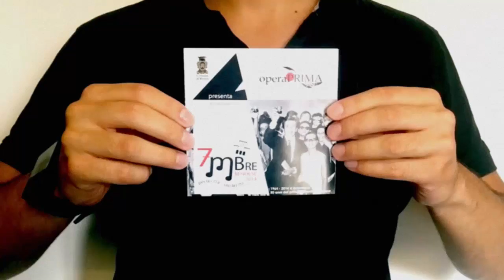Settembre rendese su CosenzApp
La programmazione del Settembre Rendese  2014 la trovi su CosenzApp.